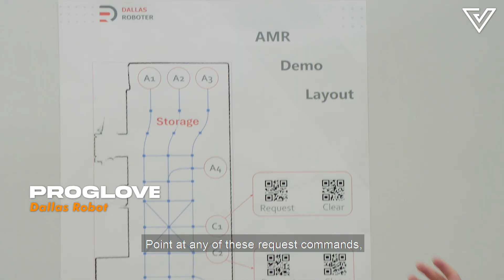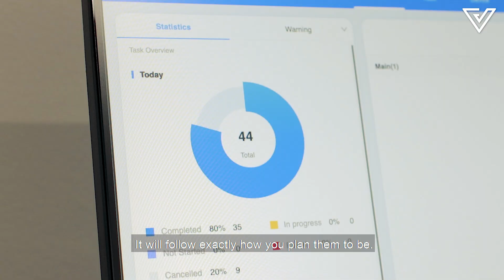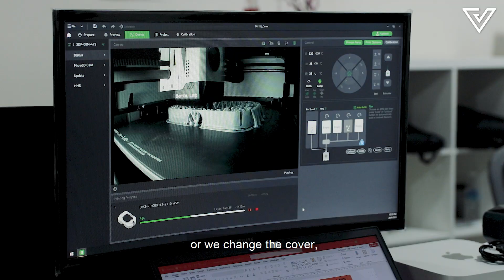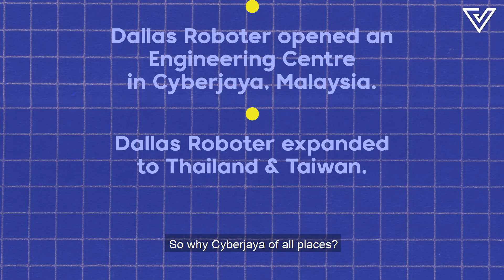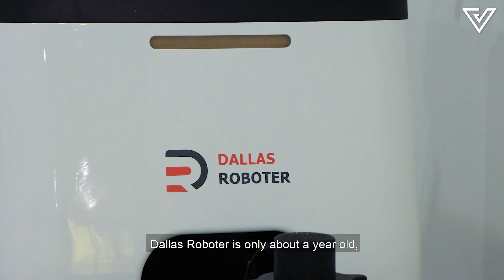This M'sian company designs and engineers robots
Did you know that Malaysians are the brains behind these buffed bots that transport heavy stuff in factories and warehouses? 🦾

Vulcan Post is all about living life with a digital edge, up and coming startups, and people who inspire conversations.